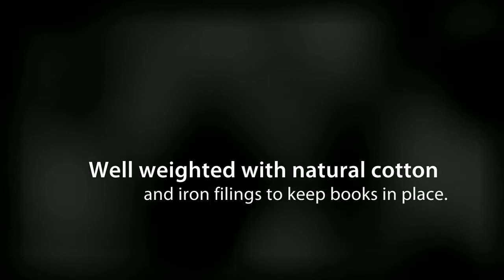ANIMAL BOOKEND PENGUIN